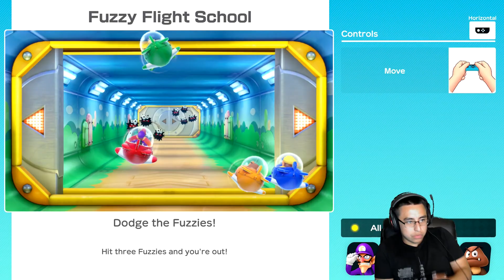Playing The Minigames On Very HARD! - Super Mario Party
Playing against the Ai In HARD or Should I Say VERY HARD.

Leave your feedback in the comments section would love to hear from you!